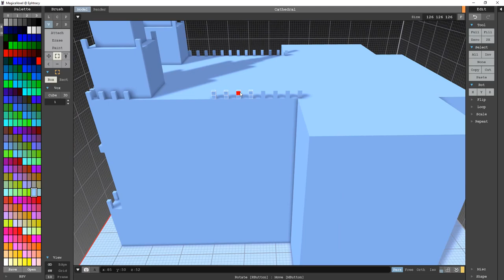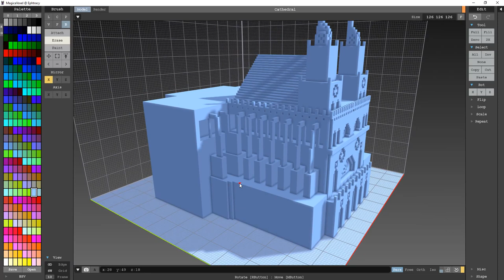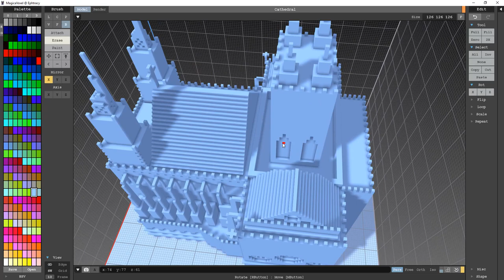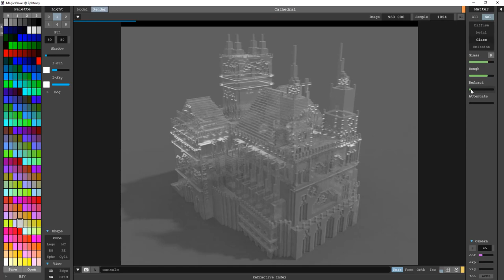MagicaVoxel: Building a Cathedral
Modeling a cathedral in MagicaVoxel.